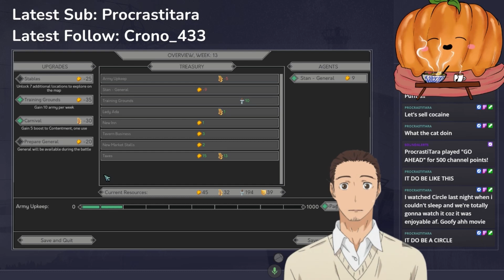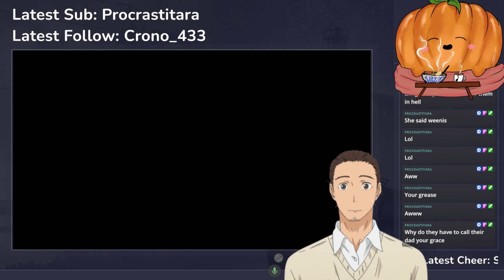Saving a magical COCK for my youngest daughter only for Sonic to go squish - Yes, Your Grace Stream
Yes, Your Grace Stream 2#

0:00 Chats & Intro
3:45 Week 11
16:00 Week 12
30:15 Week 13
39:45 Week 14
48:00 Week 15
1:03:15 Week 16
1:17:30 Week 17
1:34:40 Week 18
1:47:45 Week 19
2:00:45 Week 20
2:10:35 Week 21
2:23:45 Stream End